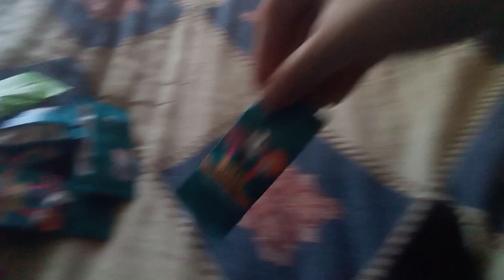Открываем пакетики Скрепыши Топ.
Ни одного скрепыша с изображением Лимонадика от А4, наконец-то. 👍